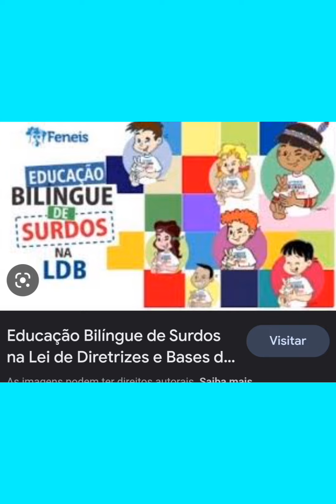quem é LDB Herói Surdo 👏🇧🇷💪